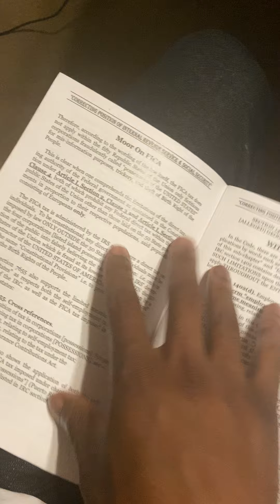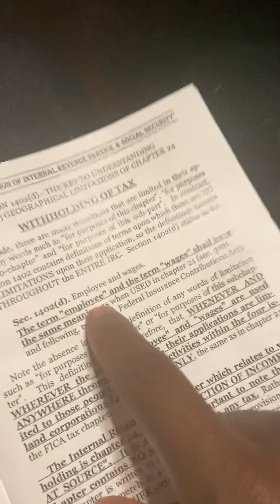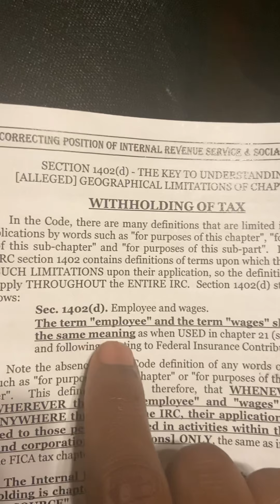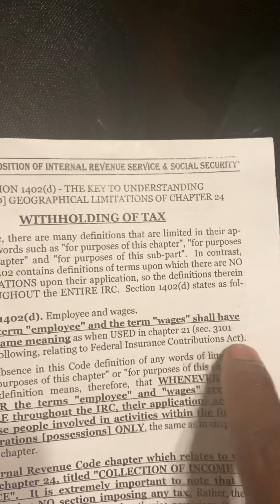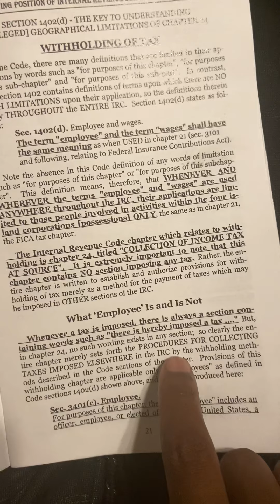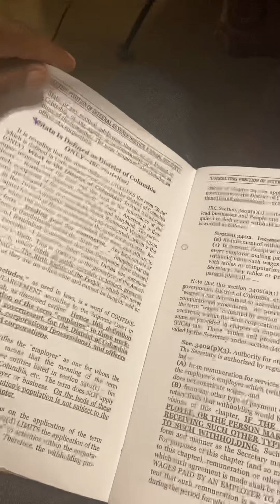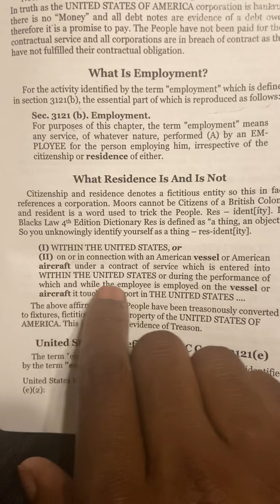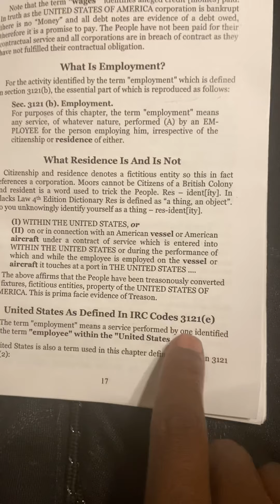THE IRS HAS MURDERED YOU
You can get out of any contract 😯 did you know?

“Where a party desires to rescind upon the grounds of mistake or fraud he must upon discovery of the facts, at once announce his purpose, and adhere to it.” GRYMES V SAUNDERS, 93 US 55, 62

Rescind- to take back

Rights of indigenous people